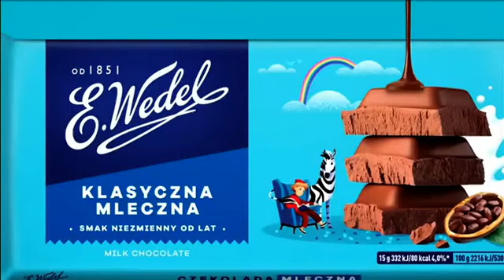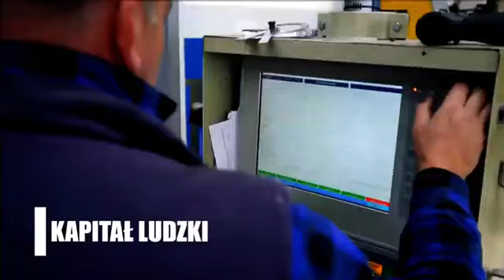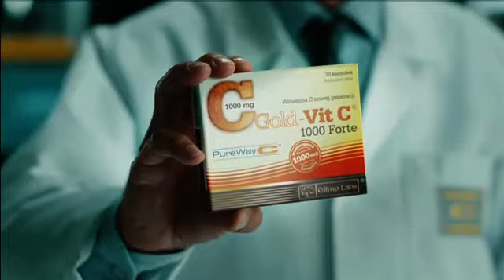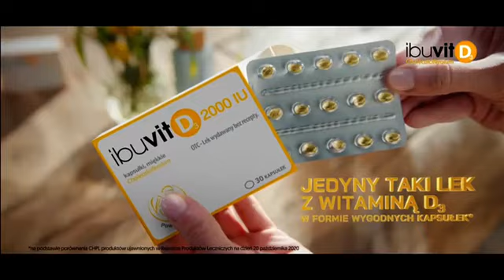TVN 7 - 2 bloki reklamowe, zapowiedzi i spot (25.09.2021)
Prawa autorskie należą do Warner Bros Discovery Polska